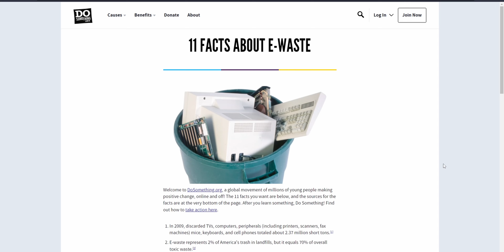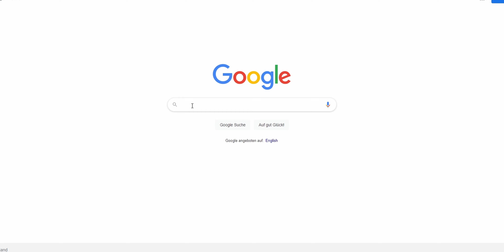I'm Recycling MY E-Waste (and so should you!)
We love hearing from you! Share your thoughts, questions, or suggestions for future content in the comments below, and we'll do our best to create videos that help you grow as a creator. Thanks for tuning in to my channel!